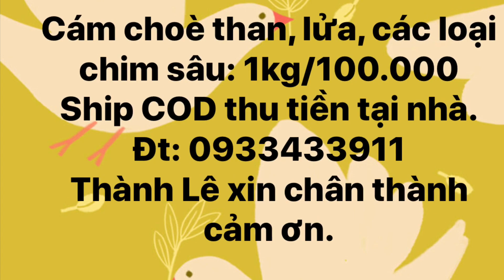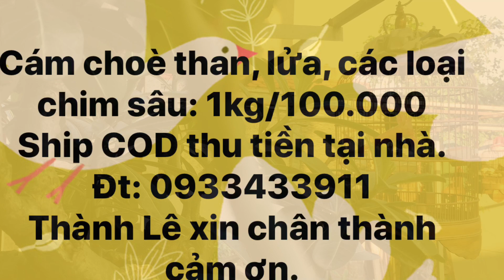Discover Tiếng choè than rừng hót gọi mái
giá cám Chòe các loại 100k/1kg
cám họa mi 150k/1kg